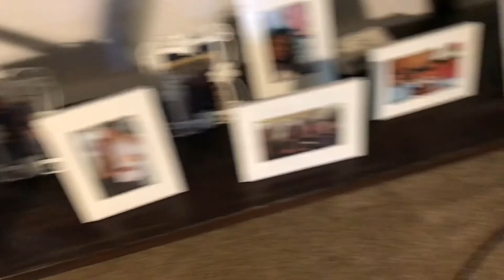Weekend Vlog Pt1 |Cooking Liberia GB soup| Interracial Couple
Hey my Journeyers,

This weekend I attempted to cook GB soup for my uncle and hubby with my mom and aunty help. I also spend some time with my hubby and explored the city.

Made with my Iphone 7+

Tekno: Pana instrumental

Snap: diamondsylvia92